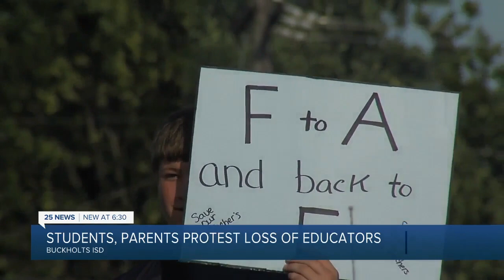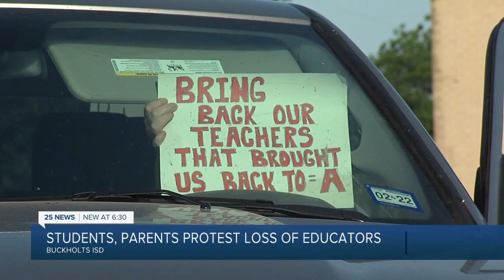Buckholts ISD parents, students protest after they say educators' contracts not renewed